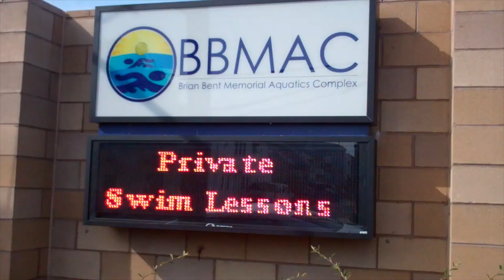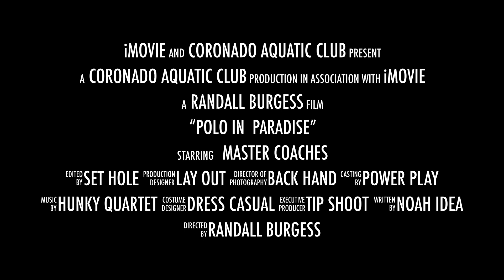“POLO IN PARADISE”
This video is about “POLO IN PARADISE”